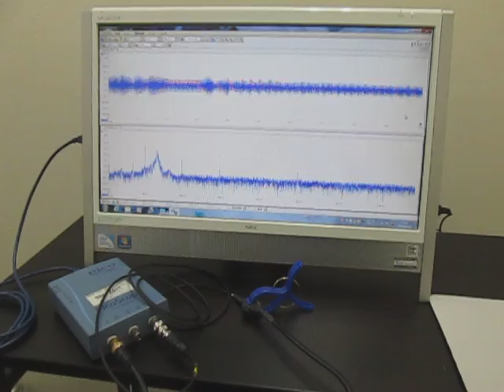超音波を利用した「振動計測技術」 Ultrasonic Tester